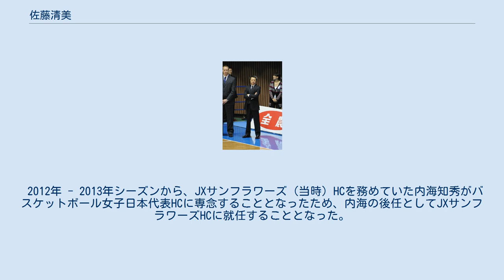佐藤清美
佐藤 清美（さとう きよみ、1962年5月21日 - ）は、日本の男子バスケットボール選手、バスケットボール指導者。
 1962年5月21日、秋田県平鹿郡大森町出身。
中学校時代からバスケットボールを始め、秋田県立能代工業高等学校に進学。
高校ではポイントガードを務め、1979年、1980年の全国高等学校バスケットボール選手権大会連覇に貢献した。
 1981年に日本大学に進学。
日本大学時代には1983年～1984年の全日本大学バスケットボール選手権大会で連覇を果たす。
大学卒業後の1985年に日本鉱業へ入社。
同社バスケットボール部に入り、1993年までプレー。
日鉱時代は1989年、1993年に天皇杯全日本総合バスケットボール選手権大会優勝を経験。
また1990年～1992年にはバスケットボール男子日本代表に招集され、兵庫県神戸市で開催された1991年バスケットボール男子アジア選手権に出場している。
 1993年に現役を引退して指導者へ転身。
ジャパンエナジーグリフィンズや母校の日本大学、男子日本代表でアシスタントコーチ、常葉学園大学（男子バスケットボール部）でヘッドコーチを務めるなどして、2008年にジャパンエナジーサンフラワーズ（現：JX-ENEOSサンフラワーズ）のアシスタントコーチに就任していた。
 2012年 - 2013年シーズンから、JXサンフラワーズ（当時）HCを務めていた内海知秀がバスケットボール女子日本代表HCに専念することとなったため、内海の後任としてJXサンフラワーズHCに就任することとなった。
 2016年オフ、トム・ホーバスHC就任により監督に。
 2017年オフ、ホーバス前HCが女子日本代表HC就任のため、後任としてHC復帰。
 2019年4月3日、佐藤が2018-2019シーズン終了を以てヘッドコーチを退任し、監督となることが発表された。